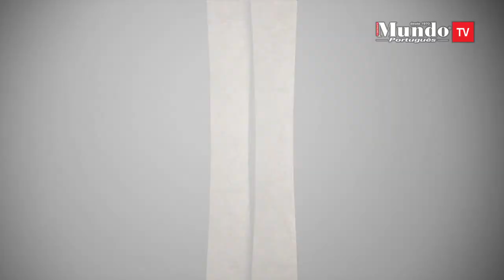Portugal à Descoberta do Mundo | Cabo Bojador